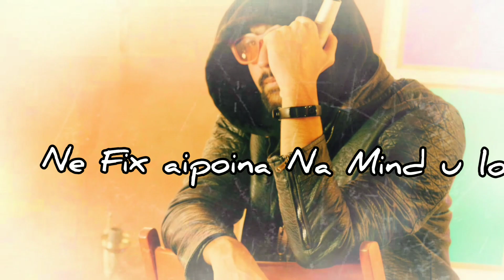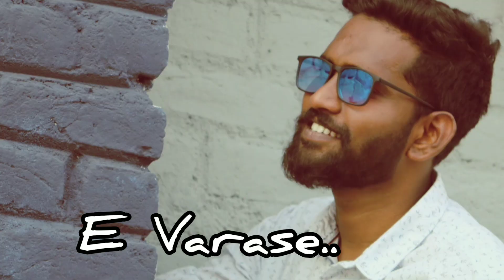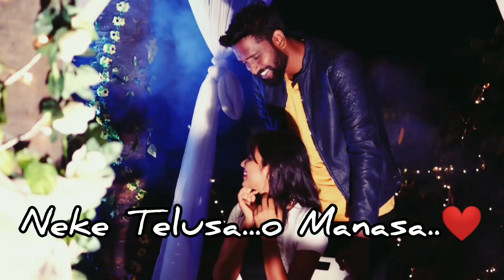Anukokunda Vachesave Lyrical || ShekharKonvicteD || ML Raaja || Renu Sri || MR Nuke ||Raaghava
Check out AnukokundaVachesave Lyrical by ShekharKonvicteD

Song : Anukokunda vachesave
Written and Composed By : ShekharKonvicteD
Singer : Shekhar konvicted
Mixing &Mastering : ML Raja
Rap written and sung by : Mr Nuke
Director : Raaghava
Dop : Sumanth
Photography : Srinath reddy
Editor : ShekharKonvicteD
Producer : ShekharKonvicteD

Cast

Cheers for the people who supported me 😍